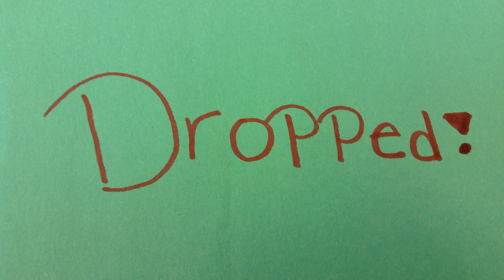Chloe Noah and Ambrose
Dropped